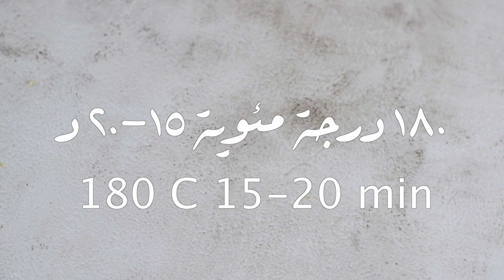بارز بالشوفان لذيذة وسريعة ب 5 مكونات فقط Quick easy 5 ingredient oat bars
بارز بالشوفان ب 5 مكونات فقط! مررة لذيذة لازم تجربوها. وما تاخد وقت في التحضيير فممتازة لكم للأطفال كسناك بدل من المنتجات الجاهزة.
المقادير الجافة:
1 كوب شوفان (يمكنك تستخدموا شوفان سريع التحضير أو رقائق الشوفان أو طحن رقائق الشوفان أنا عملت الطريقتين وحبيتها من غيو طحن أكثر)
2 ملعقة كبيرة سكر جوز الهند (أو سكر بني)
1/4 كوب جوز الهند مبشور (أو دقيق جوز الهند أو 1/4 كوب شوفان زيادة)
1/2 ملعقة صغيرة ملح

المقادير السائلة:
1/4 كوب عسل (أو شراب القيقب)
1/4 كوب زيت جوز الهند بدرجة حرارة الغرفة أو مذوب (أو زبدة)
1/2 ملعقة صغيرة فانيليا (اختياري)

يسخن الفرن على 180 درجة مئوية
في وعائيين اخلط المكونات السائلة والمكونات الجافة ثم اخلطهم مع بعض
في صينية 9 * 5 انش ، استخدم ورق الخبز أو زيت طبخ واكبس الخليط جيدًا وبشكل متساو
اخبزه لمدة 15-20 دقيقة حتى يصبح ذهبي اللون
دعه يبرد وقطعه إلى مستطيلات أو مربعات

يمكنك إضافة رقائق الشوكولاتة أو البذور أو المكسرات مع الخليط
أنا عملتها سادة وأضفت شوكولاتة داكنة وذائبة مع رقائق الملح في بعض القطع ووضعتها في الفريزر لمدة ٥ دقائق حتى تجمد الشوكولاته
ممكن تخزينها في علبة محكمة الإغلاق حتى لا تنشف

Dry ingredients:
1 cup rolled oats (you can use either quick or rolled or grind the rolled oats)
2 tbs coconut sugar (or brown sugar)
1/4 cup desiccated coconut (or or coconut flour or 1/4 oats)
1/2 tsp salt

Wet ingredients:
1/4 cup honey (or maple syrup)
1/4 cup coconut oil at room temperature or melted (or butter)
1/2 tsp vanilla (optional)

Mix wet ingredients and dry ingredients separately then mix together thoroughly
In a 9*5 inch loaf pan use baking paper or cooking spray and press the mix firmly and evenly
Bake for 15-20 mins until slightly golden
Allow to cool and cut into rectangles or squares

You can add chocolate chips, seeds or nuts I made mine plain and added dark chocolate to a few bars with salt flakes and it turned out really yummy
Store in an airtight container so they don’t become too dry